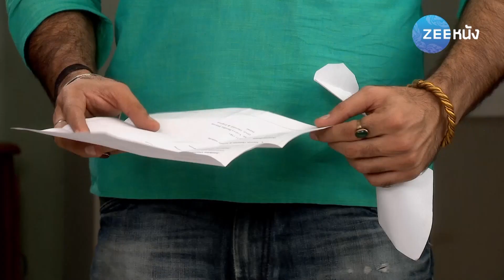เมื่อแรกพบ | EP.48 (1/6) | Zee หนัง